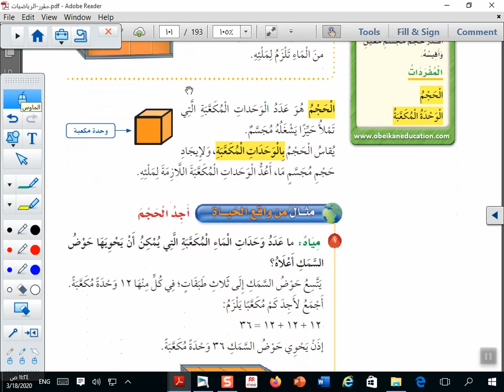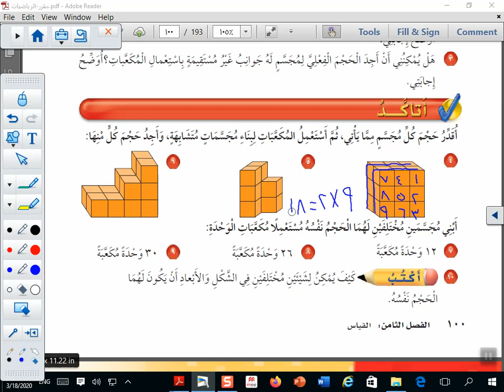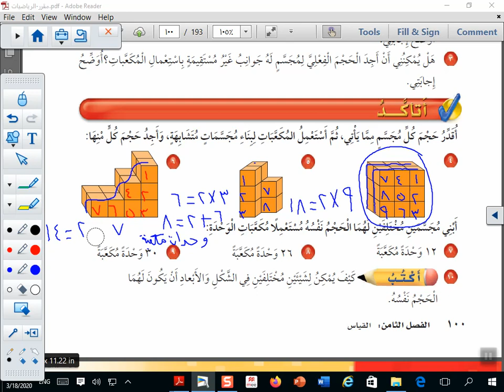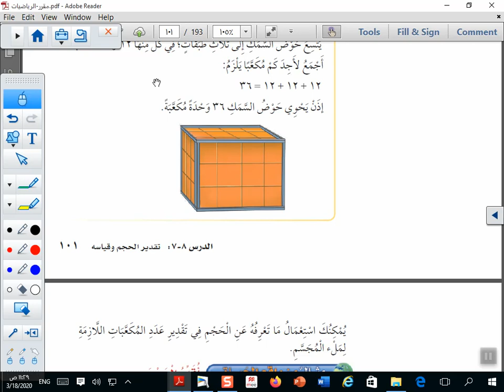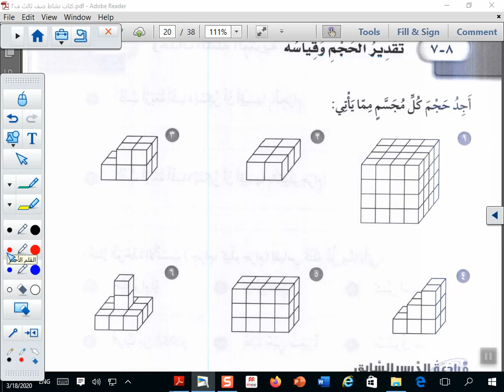الصف الثالث الابتدائي رياضيات درس تقدير الحجم وقياسه